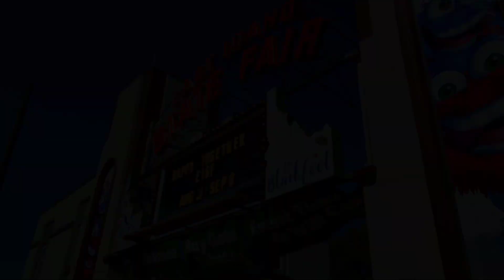Fair Day 2018!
Had a great time at the fair last weekend!